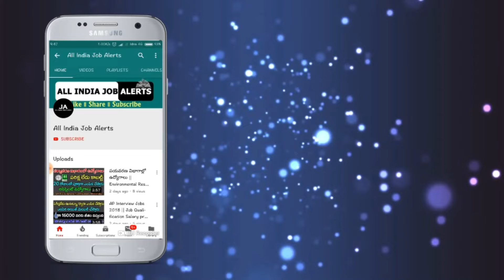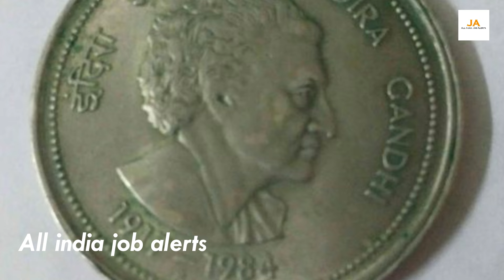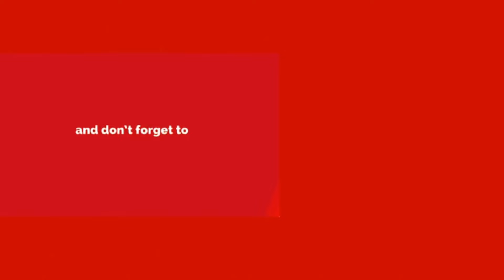నేను 100% నిజం చెప్తున్నా నన్ను నమ్మండి.! మీ పాత నోట్లు, బిళ్ళలు ఫీజు లేకుండా కొంటాను